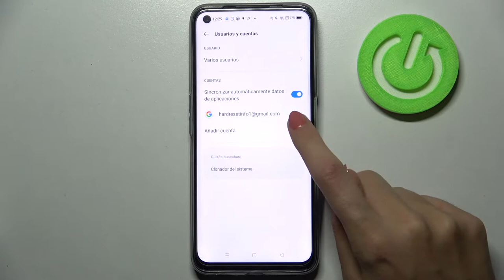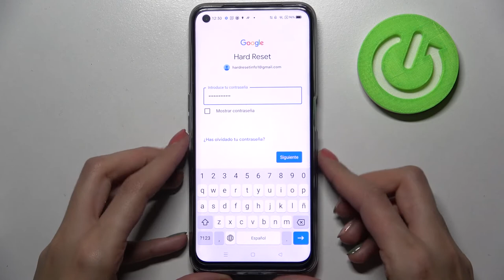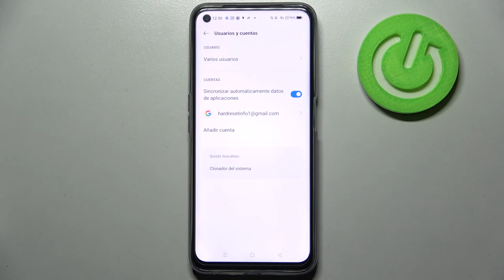Cómo añadir cuenta de Google en REALME 8i - iniciar sesión en cuenta de Google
Hoy te mostramos cómo añadir y eliminar cuenta de Google en REALME 8i. Sigue nuestras instrucciones y descubre cómo administrar y configurar tu cuenta de Google en unos clics.

¿Cómo eliminar cuenta de Google de REALME 8i? ¿Cómo borrar cuenta de Google en REALME 8i? ¿Cómo crear cuenta de Google en REALME 8i? ¿Cómo cambiar cuenta de Google en REALME 8i? ¿Cómo configurar cuenta de Google en REALME 8i? ¿Cómo administrar cuentas en REALME 8i? ¿Cómo activar cuenta de Google en REALME 8i?